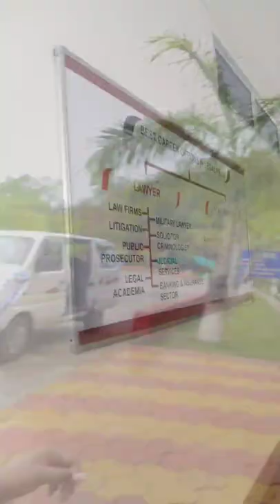A mini vlog || my journey towards my Dept. || Pallabi Barman